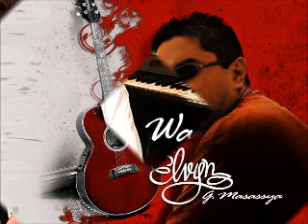MERAH PUTIH by WE - Indonesian Progressive Rock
Song compossed by ELVYN G. MASASSYA
Song arranged by WANSYAH FADLI

Taken from album "Merah Putih - WE Indonesian Progressive Rock"